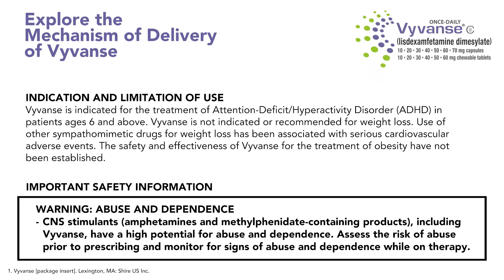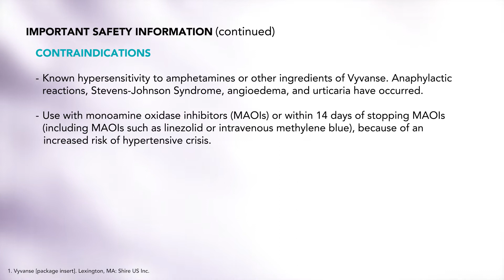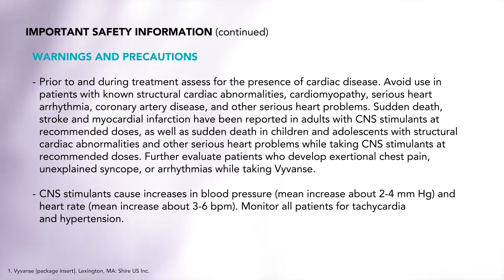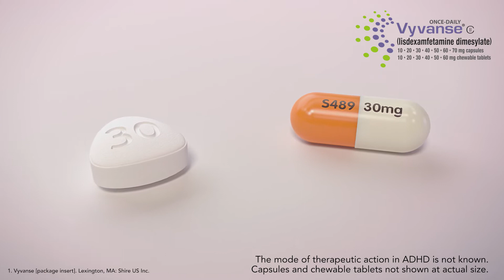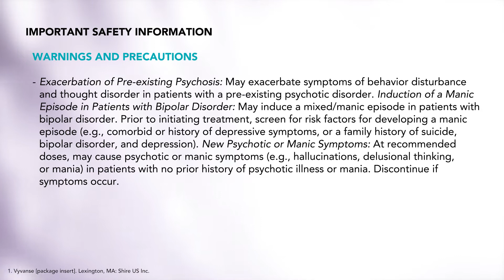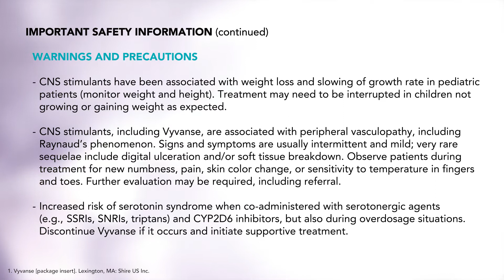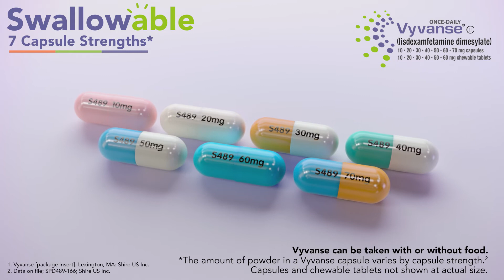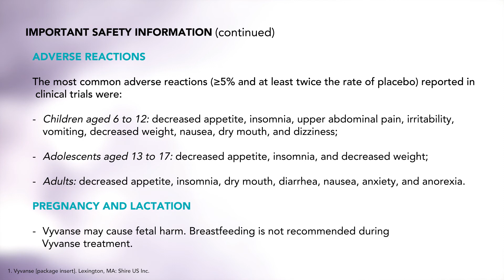Mechanism of Action Animation | ADHD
Vyvanse (lisdexamfetamine dimesylate) is a central nervous system (CNS) stimulant used to treat ADHD for patients ages six and above. This animation uses eye-catching visuals and accurate scientific storytelling to explore the mechanism of action of Vyvanse, focussing on drug delivery, administration options, and dosing, as well as important safety information. The animation was produced in two different aspect ratios, making it suitable for widescreen and mobile use.

The animation flows through the natural chapters to cover all scientific aspects of this drug, starting at drug formulation and then following the drug through the body. The drug is rapidly absorbed from the gastrointestinal tract and moves to the bloodstream where it circulates. Vibrant, colorful visuals depict the central nervous system, showing the drug as it passes from the blood to the CNS.

The content is summarised in a short concluding segment, providing a simple and brief overview of the chapters. The use of stunning graphics results in an engaging animation that is scientifically accurate as well as visually appealing. The animation is hosted on the Vyvanse pro website, in the ADHD section, within their ‘How Vyvanse is delivered within the body’  segment.